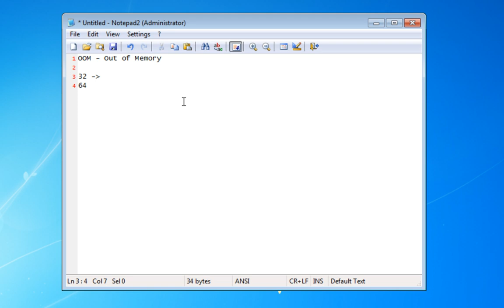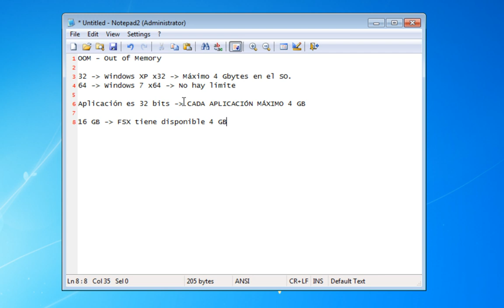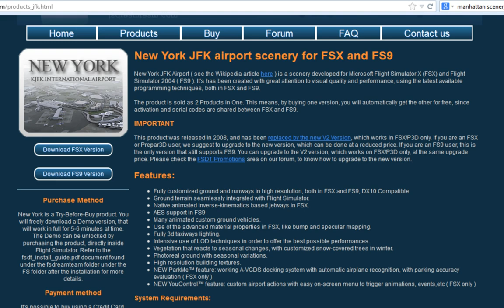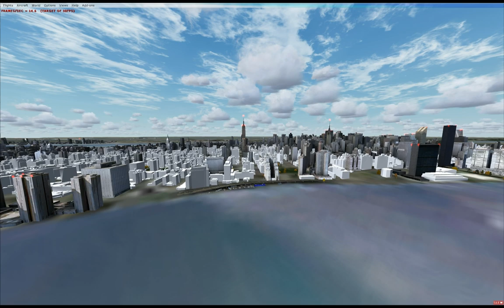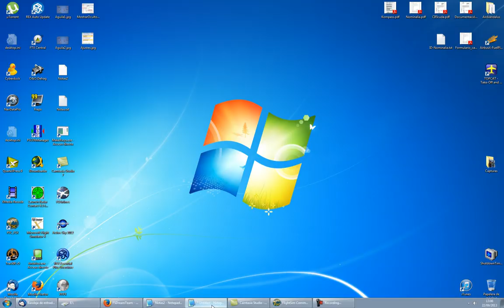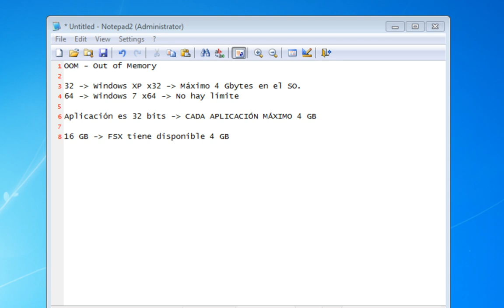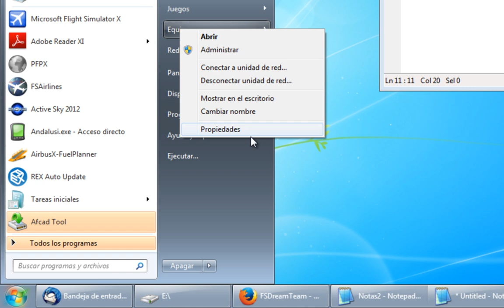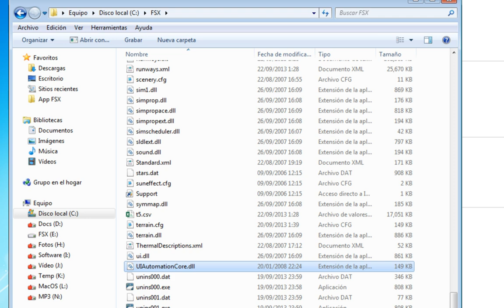Consejos FSX Parte 02 - Errores OOM y UIAutomationCore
Consejos para evitar errores OOM (Out of Memory) y cierres inesperados en FSX